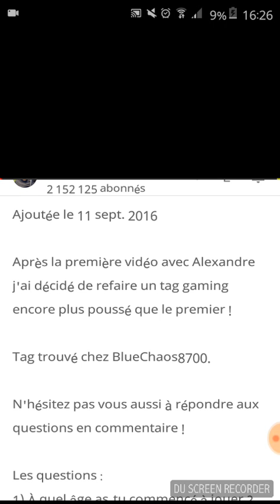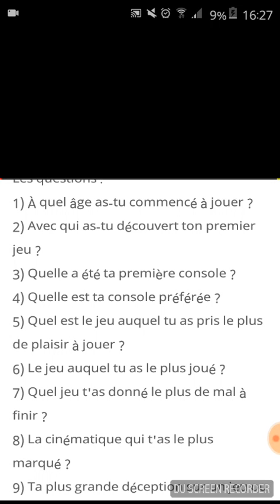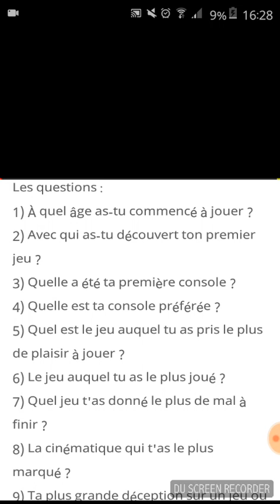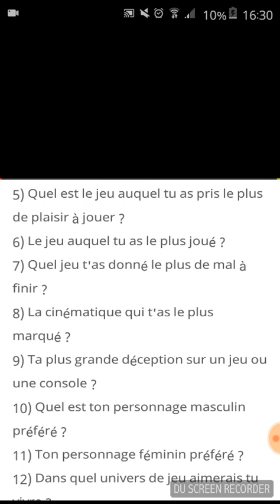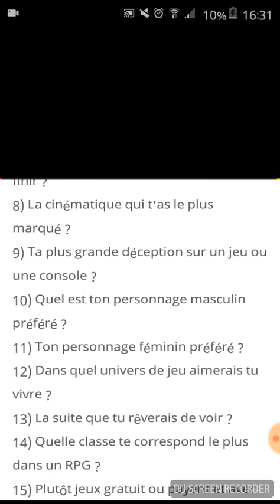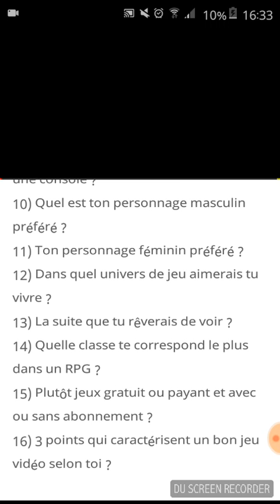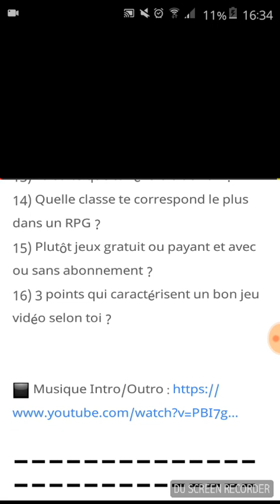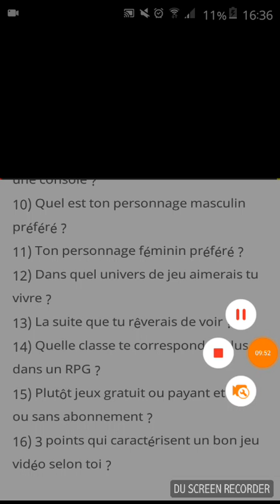Tag + ouverture de ma chaîne secondaire ? ??